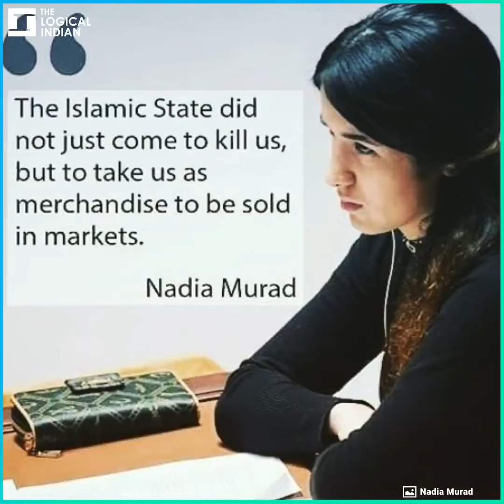ISIS Sex Slave, Nadia Murad, To Marry The Person Who Helped Her Escape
In August 2014, Nadia Murad was abducted by ISIS militants. Today, she is a UN Goodwill Ambassador and a beacon of hope for all Yazidi survivors. She heads a campaign which is working to rebuild the Sinjar region.